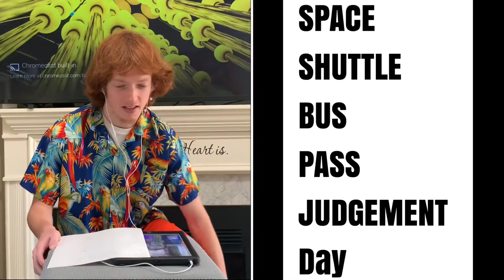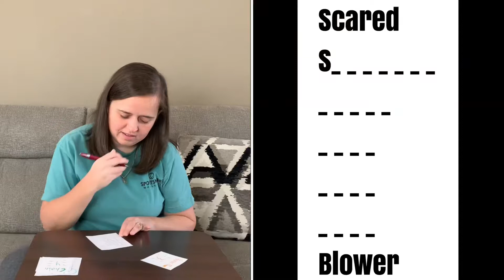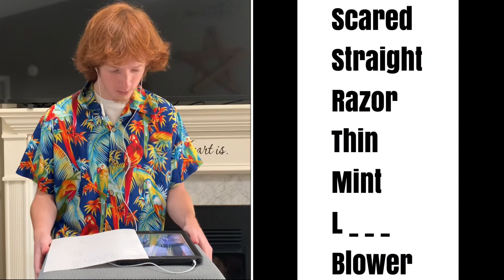IVANS CHAIN REACTION!!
Join our news letter to get updates about this YouTube channel